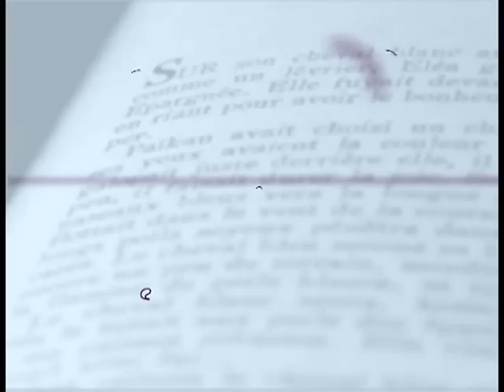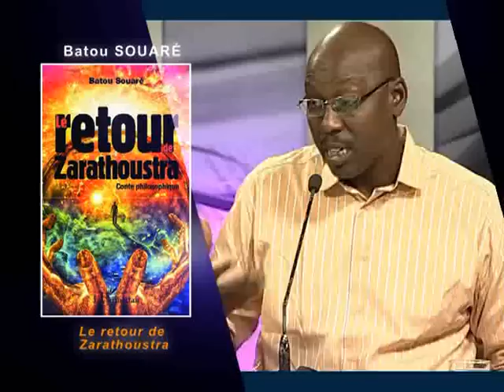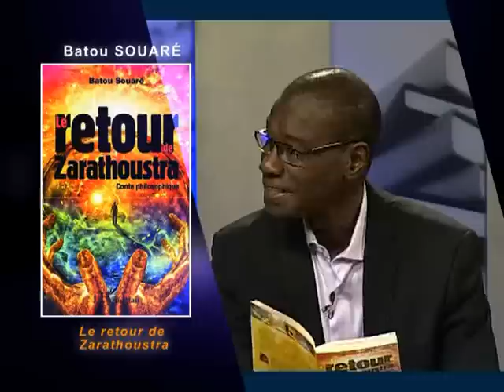IMPRESSION LUNDI 19 OCTOBRE 2015